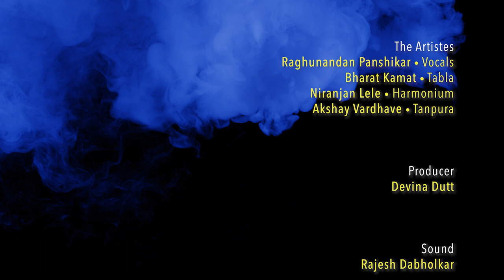Pt. Raghunandan Panshikar: Raag Bhoop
Pt. Raghunandan Panshikar began his formal study of music in Mumbai under the tutelage of the late Pandit Vasantrao Kulkarni at the age of 11. Six years later, he commenced training with the doyen of the Jaipur-Atrauli gharana, Gaan Saraswati Smt. Kishori Amonkar. Over the next 20 years, under Kishori-ji's keen guidance, he worked painstakingly to imbibe her complex and unique musical style through rigorous daily riyaaz. During this time, Raghunandan was also fortunate to learn from Kishori-ji's mother and guru, the late Gaan Tapaswini Smt. Mogubai Kurdikar, who had learned directly from the the late Sangeet Samrat Ustad Alladiya Khan, founder of the Jaipur-Atrauli gharana. By training with both Mogubai-ji and Kishori-ji, Raghunandan achieved an authenticity in many aspects of the Jaipur-Atrauli style - a full throated akaar, dazzling taans, a sophisticated use of techniques such as meend and gamak, and a clever grasp of the intricacies of layakari.
Today, Raghunandan's ‘Gayaki’ has evolved into a unique and original style enriched immensely by influences of several contemporary maestros.
Raghunandan was the headlining artiste on Day 1 of the FEA-curated Khayal Rang festival. He began his recital with a beautiful rendition of one of his guru's favourite Raags - Bhoop. He was accompanied by Bharat Kamat on tabla and Niranjan Lele on harmonium. Tanpura support was provided by Akshay Vardhave.